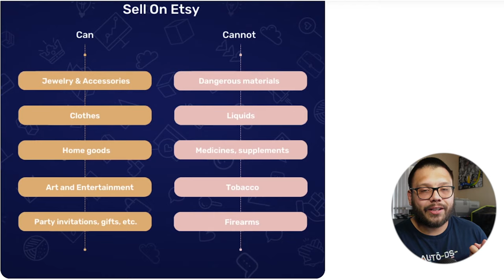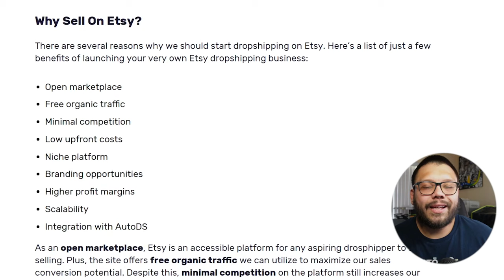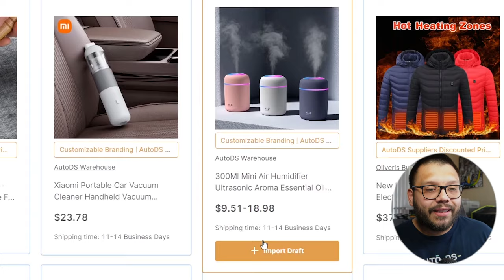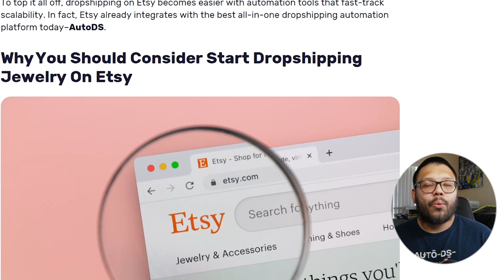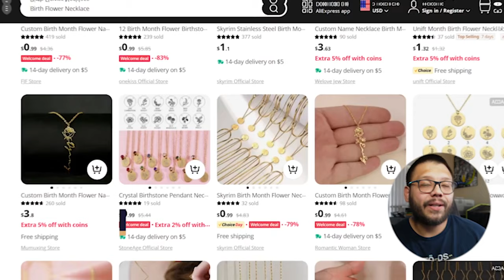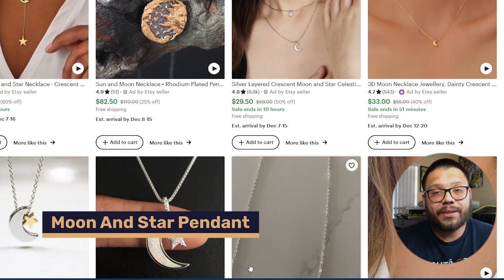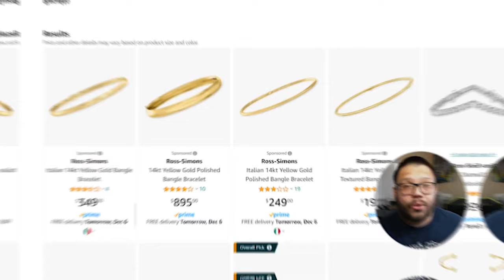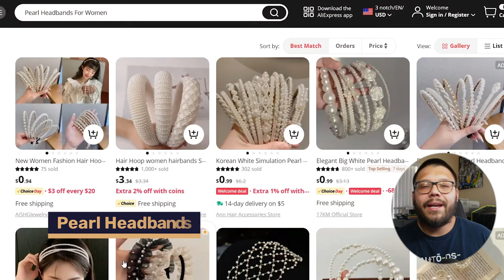How To Start Dropshipping Jewelry On Etsy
Did you know jewelry is the perfect item to dropship? This is because it's the perfect gift that can be given or received for any occasion. In this video, we cover everything you need to know about dropshipping jewelry on Etsy.

This video will cover:

🌟 Exploring Jewelry Styles and Materials
💎 Suppliers for Quality Jewelry Pieces
📈 Pricing Strategies for Profitable Sales
💼 Establishing Trust with Customers: The Key to Repeat Business
...and more!

This video is your ultimate resource for delving into the Etsy jewelry dropshipping niche. Watch now and share your favorite jewelry style in the comments to unlock our exclusive insights!
Timestamps
00:00 - Introduction
01:04 - What Is Allowed (And Not) To Sell On Etsy?
02:51 - Why Sell On Etsy?
04:32 - Using AutoDS For Product Sourcing
07:21 - Why Dropship Jewelry On Etsy?
08:40 - Hottest Jewelry Products
16:28 - Conclusion

🌟How To Start Dropshipping on Etsy In 2024 (BEGINNERS TUTORIAL)